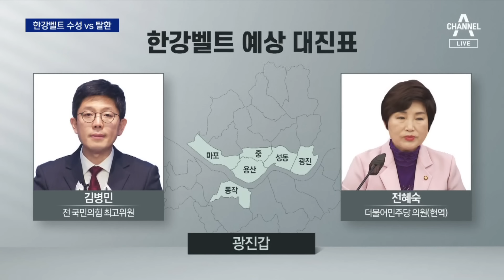서울 대진표 윤곽…불붙은 ‘한강 벨트’ | 뉴스A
서울 대진표 윤곽…불붙은 ‘한강 벨트’

총선 72일 앞두고 서울 지역부터 불붙기 시작했습니다. 특히 한강벨트가 뜨거워지고 있는데요. 윤희숙 전 의원과 하태경 의원이 나란히 중성동 갑을 출마를 밝히며 다시 뺏겠다는 국민의힘과, 어떻게든 지켜내겠다는 민주당의 수성전이 치열합니다. 안보겸 기자입니다.

〈평일〉
08시 00분 라디오쇼 정치시그널 (유튜브 라이브)
08시 50분 김진의 돌직구 쇼
10시 20분 김진의 더라방 (유튜브 라이브)
12시 00분 뉴스A 라이브
15시 50분 강력한 4팀
17시 20분 뉴스TOP10
19시 00분 뉴스A

〈주말〉
12시 00분 토요랭킹쇼·뉴스A 라이브
17시 40분 뉴스TOP10
19시 00분 뉴스A

〈평일〉
08시 00분 라디오쇼 정치시그널 (유튜브 라이브)
08시 50분 김진의 돌직구 쇼
10시 20분 김진의 더라방 (유튜브 라이브)
12시 00분 뉴스A 라이브
15시 50분 강력한 4팀
17시 20분 뉴스TOP10
19시 00분 뉴스A

〈주말〉
12시 00분 토요랭킹쇼·뉴스A 라이브
17시 40분 뉴스TOP10
19시 00분 뉴스A